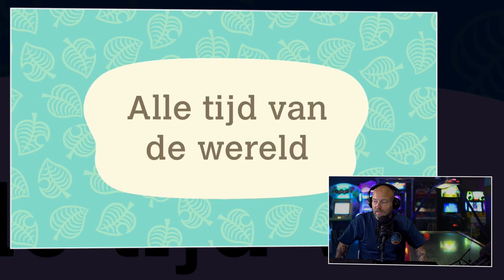Zomer Tips: Deze Nintendo Switch games raden wij aan voor de vakantie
We zijn weer terug met zomer(se) tips voor op vakantie, en vandaag is het de Nintendo Switch-editie. De Nintendo Switch is immers de perfecte handheld console om overal mee naartoe te nemen. Nou stimuleren wij natuurlijk niet dat je de hele dag op het strand op je Switch gaat zitten gamen. Maar zo af en toe, tijdens het reizen of als een ‘tot rust komen’ moment, dan is de Switch ideaal. Boris & JJ nemen de handheld altijd mee op vakantie en hebben iedere een lijstje opgesteld met Switch games die zij aanraden om mee te nemen op vakantie. Even puzzelen? Op ontdekking gaan? Beetje racen? Stukje strategisch denken? Het zit er allemaal tussen.

Op een bewoond eiland een onbewoond eiland bewoond maken
Een hoop mensen zullen Animal Crossing kennen van de oudere Nintendo Consoles. Het is een heerlijke manier om de tijd te verdrijven. In Animal Crossing New Horizons kom je terecht op een onbewoond eiland en is het jouw taak om de woning van je dromen te bouwen en te genieten van het eilandleven. Terwijl je bezig bent met het opknappen van je eiland komen er soms bezoekers langs die graag op je eiland willen wonen. Wat doe je dan? Een huis voor (alleen de aardige) mensen bouwen? Of ze lekker langs laten wandelen? Het is jouw eiland en jij bepaalt wat er op gebeurd. Dit is voor Boris een game die hij bij een vakantiereis naar een echt eiland meeneemt.

Een nachtmerrie in het spookhuis
Nog een tip. Ghostbusters...! Maar dan de Luigi versie. In Luigi's Mansion 3 denk je te verblijven in een luxe hotel. Maar al snel wordt duidelijk dat je jezelf in een nachtmerrie bevindt. Het hotel zit namelijk vol met spoken. En dan is het zuigen geblazen. Speel de game alleen of in co-op met je kids, los puzzels op en bestrijd de spoken invasie. Dit zijn niet de enige games die de twee heren met jullie willen delen. Er komen maar liefst tien verschillende games in deze video voorbij. Ben jij dus op zoek naar een goed spel om de tijd mee te verdrijven deze vakantie? Bekijk dan nu Zomer Tips: Deze Nintendo Switch games raden wij aan voor de vakantie.